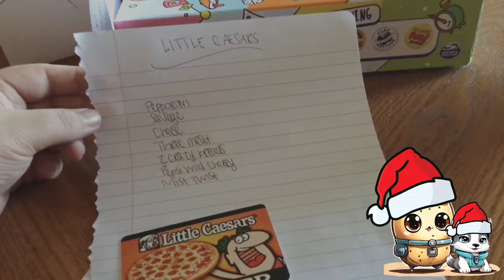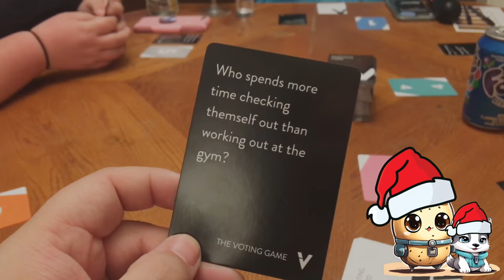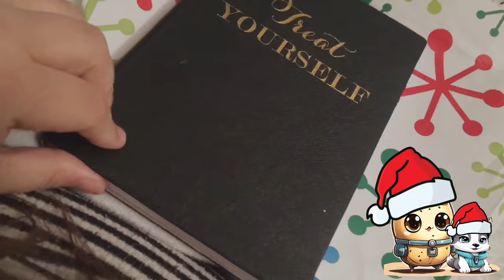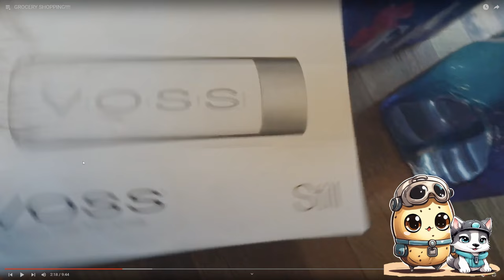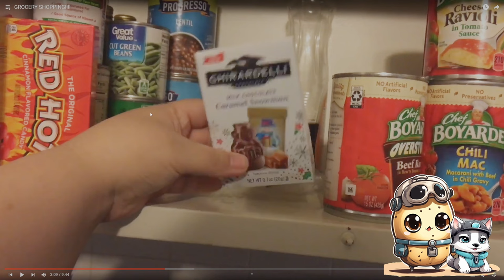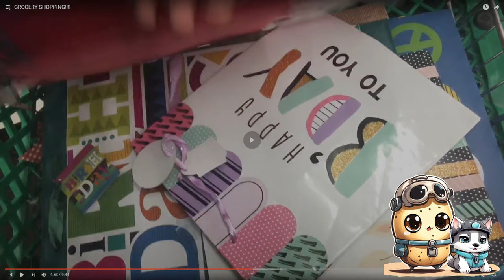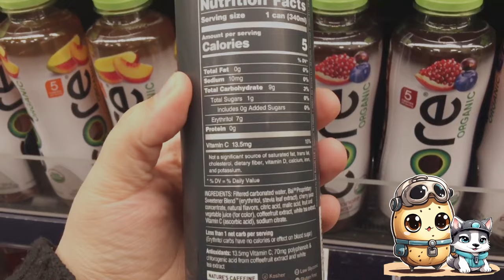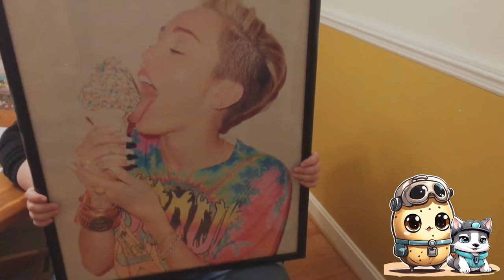Amberlynn gets ready for her weightloss challenge - The Time Tayto 18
Mornin' gorls,

Amber gets ready for her new year's weightloss war with Beck.

00:00 - Amber spends her birthday with Destiny
15:49 - Amber prepares for her new weightloss journey